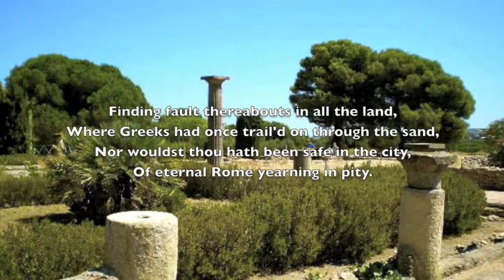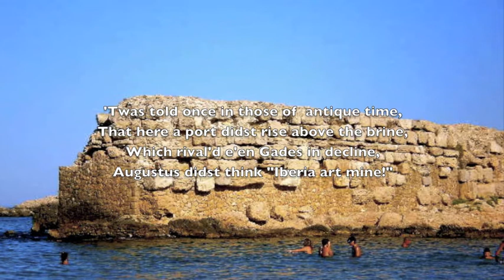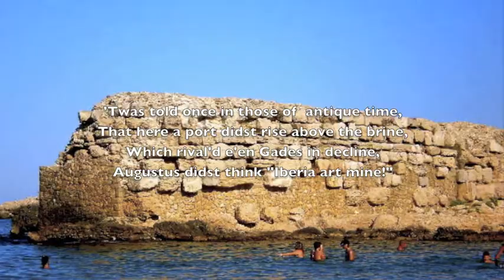Hispania Citerior Canto I: Empurias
Empurias was one of the first Greek colonies settled in the Costa Brava area. It was later used as a base for the Romans in the Punic wars against Hannibal.

The first canto of my poem travelling around the Iberian peninsula. Hispania Citerior is the ancient Roman term for the 'nearer Spain'  province of present day Spain and Catalonia.